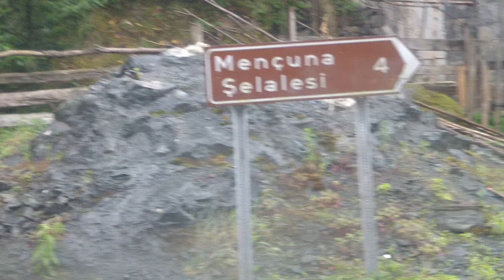MENÇUNA ŞELALE YOLU HZRN 2014